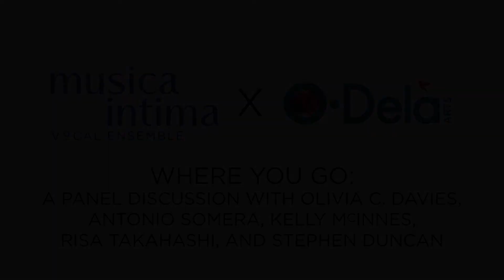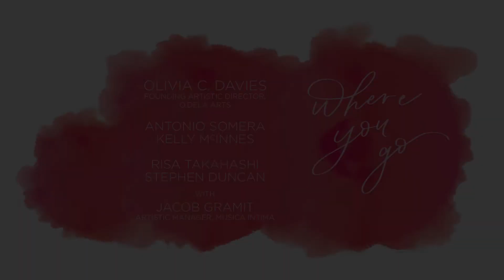Artist Talkback: where you go with Olivia C. Davies and O.Dela Arts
After the filming of 'where you go', musica intima Artistic Manager Jacob Gramit sat down with singers, dancers, and our collaborator Olivia C. Davies for a discussion of the program and the piece.  'where you go' will be released on miTV on February 26, 2022.

Olivia C. Davies, Founding Artistic Director, O.Dela Arts
Antonio Somera, Kelly McInnes, dancers
Risa Takahashi, Stephen Duncan, singers

Filmed and Edited by Collide Entertainment.
Audio by Don Harder.

musica intima gratefully performs and operates on the traditional and unceded territory of the Coast Salish peoples, including the territories of the xʷməθkʷəy̓əm (Musqueam), Sḵwx̱wú7mesh Úxwumixw (Squamish), and səl̓ilw̓ətaʔɬ (Tsleil-Waututh) Nations.

musica intima exists to foster human connection through vocal music.